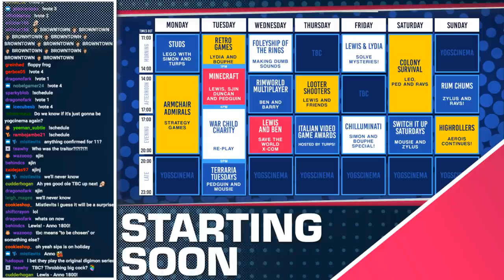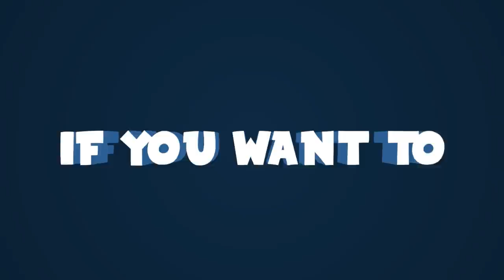ANNO 1800 w/ Lewis! - 11/04/19